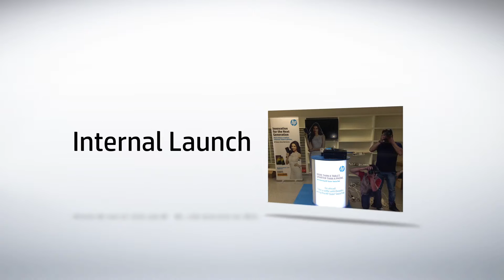HP Slate Launch